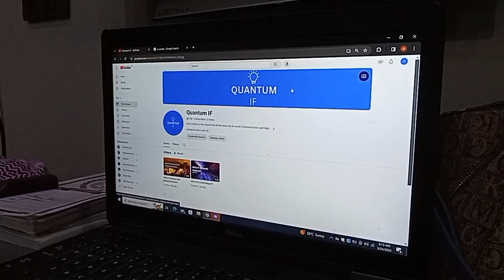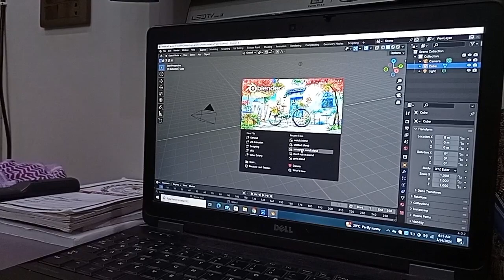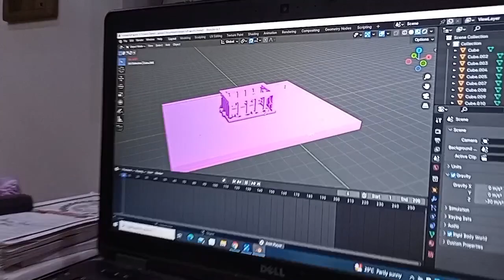Bhai Ke Ghar Iftar Ka Vip Setup Hogaya | Aafaq Ahmed Vlogs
13 Roza Complete Alhamdulillah

Love is the FOOD of Life & Travel is the DESERT